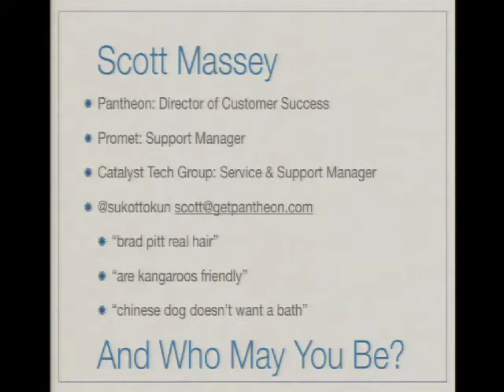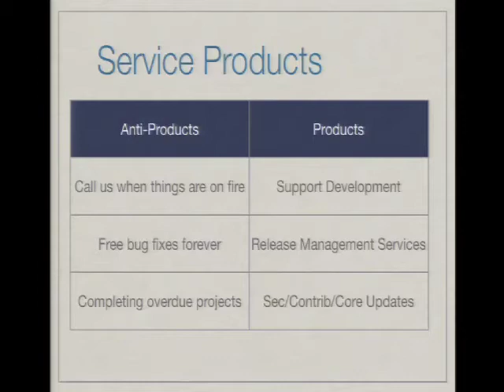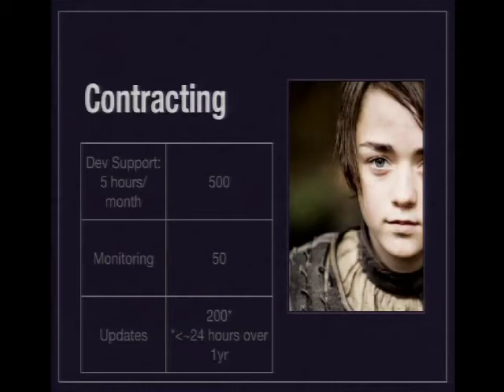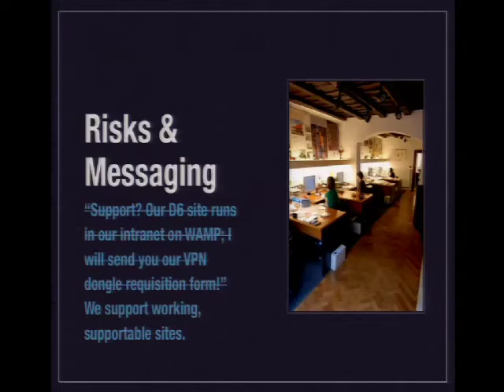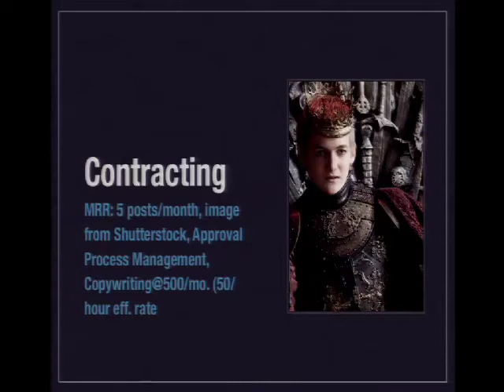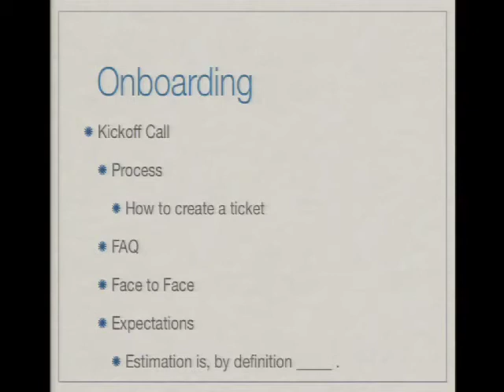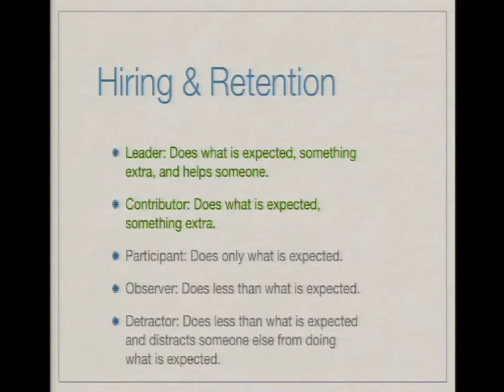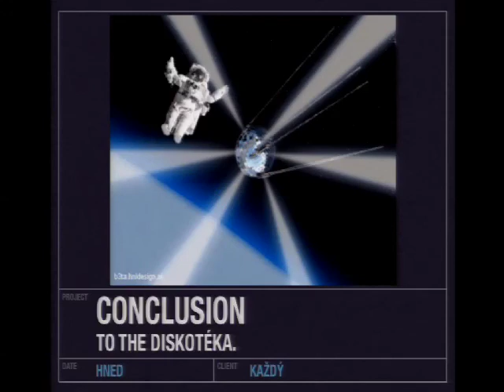DrupalCon Prague 2013: MAKING SUPPORT A BLAST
After the site launches and the project is over, there are two paths: we can shake our client's hands, pat our own backs, and head our separate ways. Or we can continue to build the relationship - continue to be a part of our client's success. Strong long-term relationships benefit clients by providing trust and security, like a familiar mechanic or the barber we have had since we were a kid. As merchants, we also benefit. Happy clients mean referrals and recurring income.

But support is a different type of commitment, requiring a different strategy. A dev shop becomes a different type of service provider, and needs to prepare for great long term execution. This session will cover the why, how, and when of offering support, as well as exchange ideas about the many aspects: selling, marketing, staffing, delivering and monitoring support for Drupal.

Appealing to both the technical and non-technical, topics include:

Making the case for support: financially, realistically, & metaphysically
What kind of support to offer and how to set boundaries
Creating and delivering sustainable service products
How to bill and contract support with less risk
How to hire and retain a happy support staff
Workflow tactics and tools we love
Differentiating and selling your services, regardless of your shop size
SCOTT MASSEY - DIRECTOR OF CUSTOMER SUCCESS AT PANTHEON
Scott Massey's path down the road of Customer Success started as a sales manager, where he created training programs and clinics for music sequencing, digital audio, and hard disk recording. After a stint in accounting, he jumped fully into tech as a member, later manager, of an IT department for a large retailer in Chicago. This role required coding, server administration, web development and lead him to other work in IT consulting. Scott moved into support as the service manager for a distributed IT support team in Chicago. This support experience led him into the Drupal world, as support manager at Promet, a Drupal shop in Chicago. Most recently, he is bringing his experience in service design and delivery as Customer Success Manager at Pantheon, a San Francisco company which delivers a platform for building fast and stable Drupal sites.